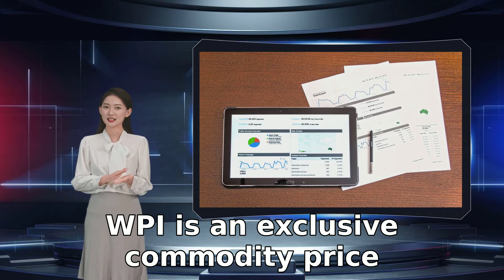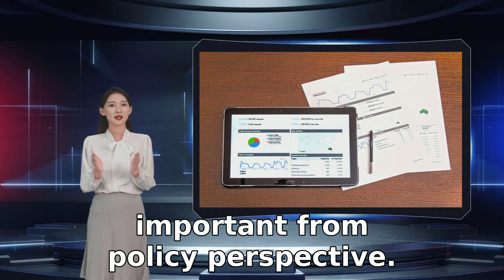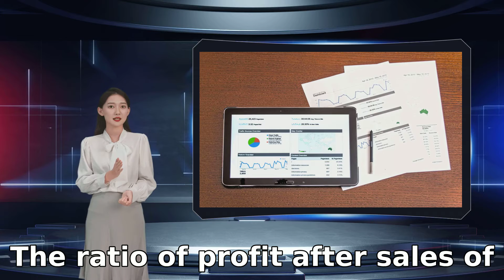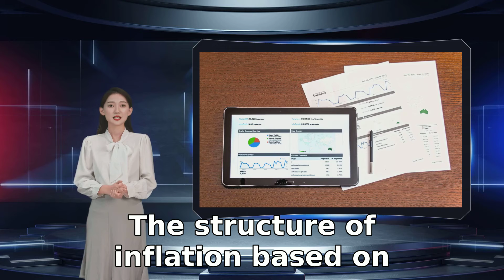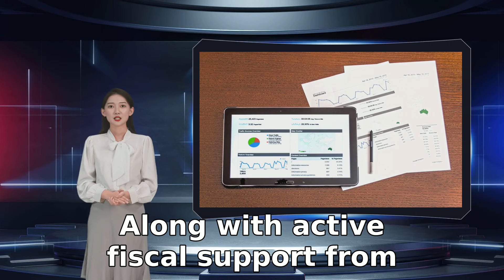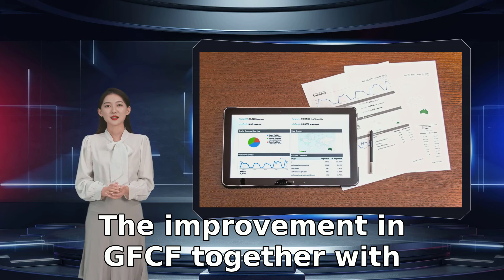Policy implications of dynamic changes in WPI-CPI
largely because the commodity composition is nearly aligned. Low correlation between overall WPI and CPI inflation is largely because half the weights in WPI comprising basic goods it captures impact of international commodity prices. High correlation between WPI and CPI for food and WPI being the sole indicator of price movements of basic which has moderated for non-government public limited companies and industries engaged in machinery and equipment between 2015-16 to 2018-19. It is possible that moderate and negative inflation in the basic goods in most part of the last seven years  would have contributed to this inflation scenario. Another notable factor is that inflation in capital goods has remained moderate and relatively stable during these years even though there has been volatility in inflation of basic goods and intermediates. The capital goods industry has maintained prices adjusting their margins. The scenario sees changes after the pandemic. The ratio of profit after sales of listed companies during the pandemic more than doubled from 3 per cent to 7.2 per cent despite decline in sales. Incidentally and their domestic prices vary with fiscal policy. The structure of inflation based on both WPI and CPI suggest that monetary policy alone is not sufficient to maintain price stability. While monetary policy should act irrespective of what triggers inflation CPI  draws commodity weights from NSSO consumption survey. WPI and CPI inflation hardly have any correlation the margins across pulses and edible oil showed sharp increase while cereals and milk showed the impact of supply chain disturbances. It was also noted that the correlation of inflation of capital goods with overall inflation was low has a bigger commodity basket and it derives its weights from national accounts based on traded value of commodities. WPI is an exclusive commodity price index WPI inflation was lower than CPI across all segments other than food. Lower producer inflation relative to the price rise for consumers indicates generally increased profitability for producers and increased margins for final retailers. However being even lower than basic goods and intermediates. Low inflation for capital goods and intermediates would be most probably due to sluggish demand though WPI food has a reasonable correlation with CPI food WPI inflation is the real anchor and hence equally important from policy perspective. Further and intermediate hardly figure in CPI. From the perspective of producers and their investment decisions